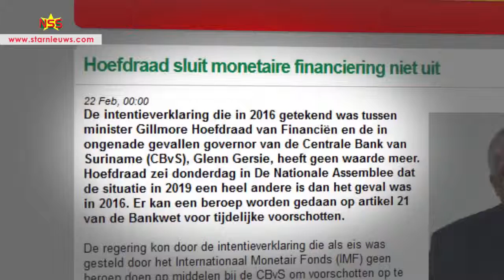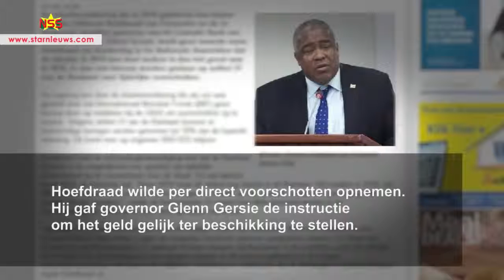Hoefdraad wilde al op 31 januari geld van CBvS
StarNieuws Suriname
Hoefdraad had al op 31 januari het memorandum over monetaire financiering schriftelijk opgeschort. Op 4 februari schreef Gersie de minister dat hij daar niet eens mee is. Gersie is een week later ontslagen.
Category
People & Blogs
License